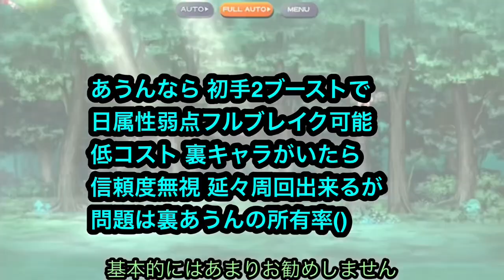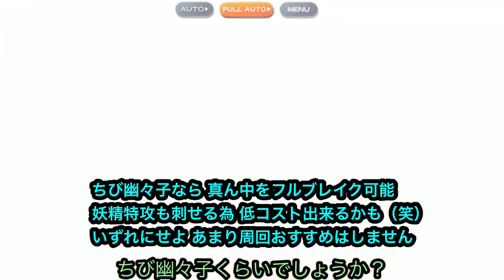【東方ロストワード】復刻 エクストリーム詣り 周回おすすめ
(概要)
復刻イベント エクストリーム詣りの
全探索が開放されたので
周回おすすめを提案します